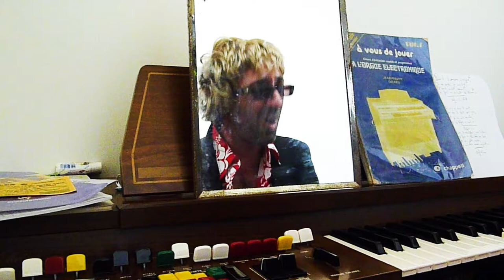Master Cheum // je sors ce soir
mon double maléfique s'empare de mes instruments et fait n'importe quoi!